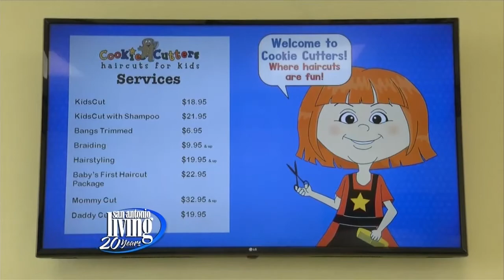Cookie Cutters Haircuts for Kids GRAND OPENING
San Antonio Living stopped by Cookie Cutters Haircuts for Kids to see what the Cookie Cutters experience is all about!